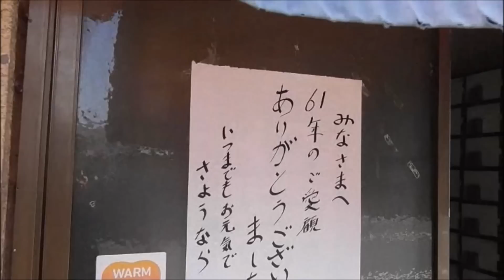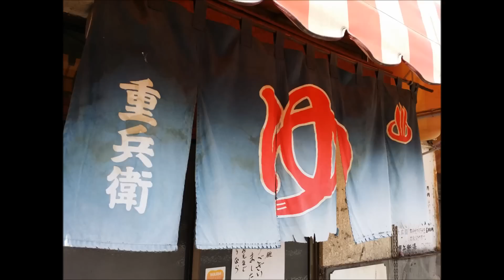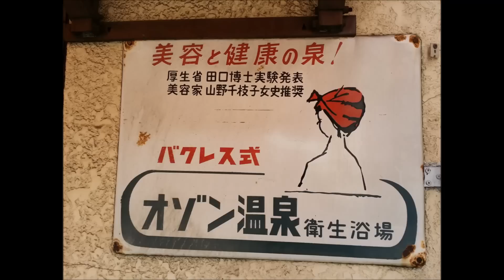【昭和激渋銭湯廃業】渋すぎる銭湯ときわ湯！（群馬県前橋市）惜しまれつつ閉店した６１年の歴史を持つ昭和の銭湯！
「2015年春の東日本・東北レトロ自販機巡りの旅① 【埼玉・群馬編】越谷市の川鉄廃自販機！コインランドリーの麺類自販機！自販機食堂！コスモス３並び！渋すぎる銭湯最終日！ 」
からのカットと未公開画像を追加して再編集したものです。